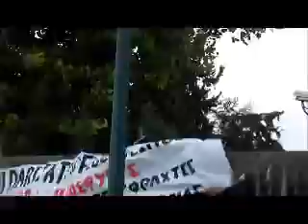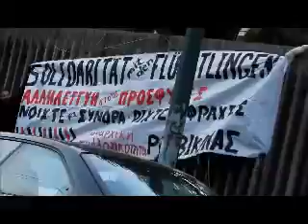Invasion of the German Ambassadors Home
DIRECTLY ACTIONS TO FALL The FRACHTIS OF SHAME Evros
FREE PASSAGE FOR REFUGEES TO THE COUNTRY THEIR OWN SELECTION

Anarchist Collectivism Rubicon